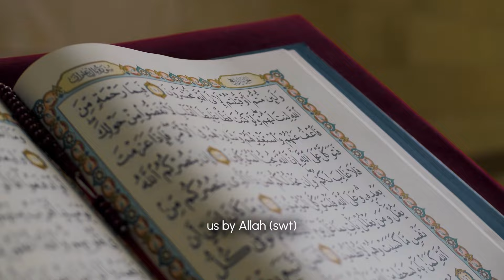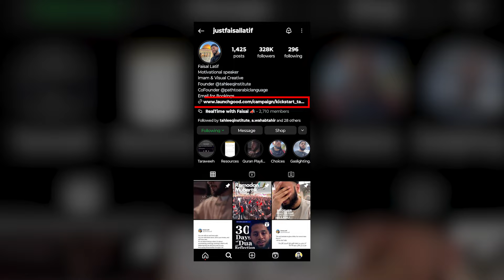Last Chance … Build Your Jannah With Me